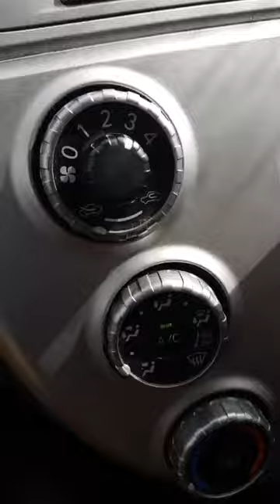DEG DEG RUWAYD FAARAX OO AFKA FURATAY QOSOL DAAWO